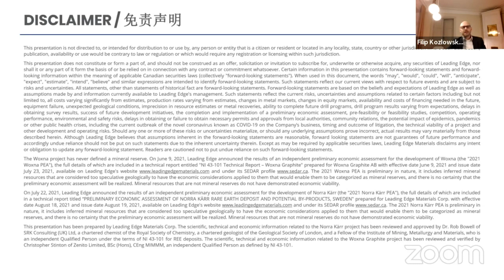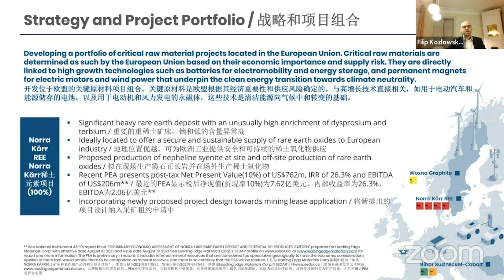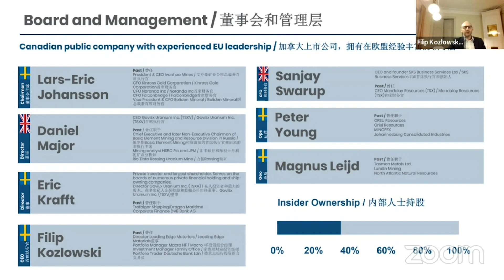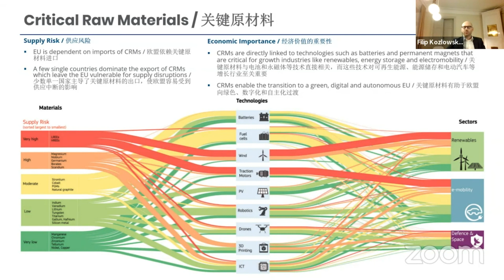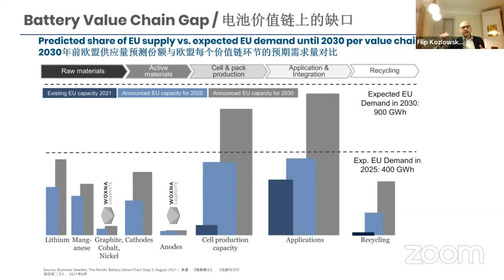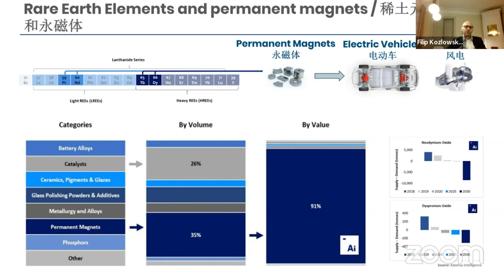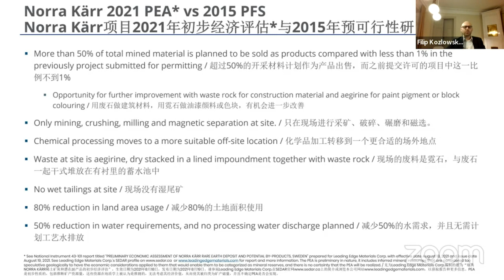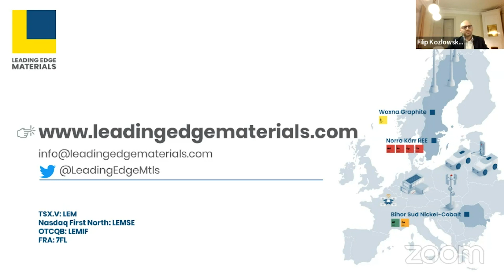Critical Raw Materials in Europe - Leading Edge Materials Presentation at GCFF event - Feb 9, 2022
LeadingEdgeMaterials is a Canadian public company (TSXV: LEM, OTCQB:LEMIF, OMX:LEMSE, GER:7FL) focused on developing a portfolio of critical raw material projects located in the European Union. Critical raw materials are determined as such by the European Union based on their economic importance and supply risk. They are directly linked to high growth technologies such as batteries for electromobility and energy storage and permanent magnets for electric motors and wind power that underpin the clean energy transition towards climate neutrality. The portfolio of projects includes the 100% owned Woxna Graphite mine and anode project (Sweden), Norra Karr HREE project (Sweden) and the 51% owned Bihor Sud Nickel Cobalt exploration alliance (Romania).

Corporate Speaker:
Filip Kozlowski, CEO

Prior to his appointment as CEO, Mr Kozlowski held the position as director of the company based out of Stockholm since 2017. In his role as a director Mr Kozlowski has been central in developing the Company’s presence in Europe in relation to capital markets, European industry alliances such as the EU Battery Alliance and European Raw Materials Alliance and local stakeholders and regulators. Mr. Kozlowski has 15 years of experience in various capital market roles, including as an investment manager for private funds, a trader with a global tier one investment bank, and as a portfolio manager for a macro hedge fund. CEO since 2020.